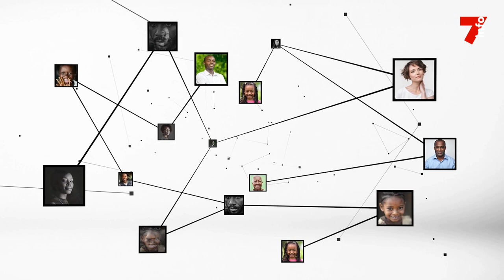Epiphane Zoro : Environ 20% des assujettis n'ont pas satisfait à cette obligation constitutionnelle"